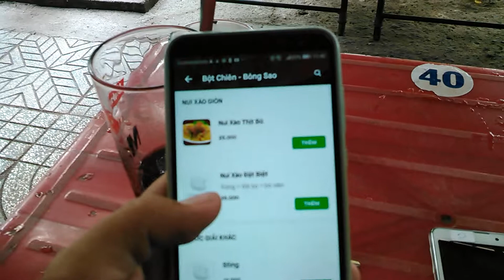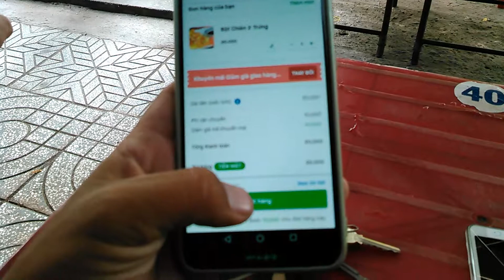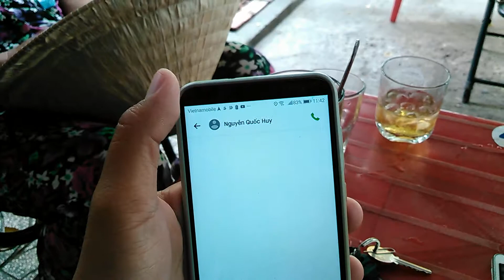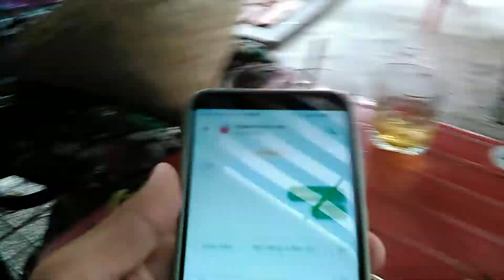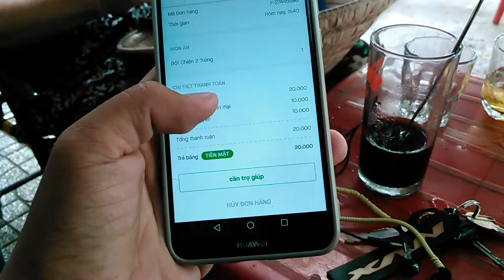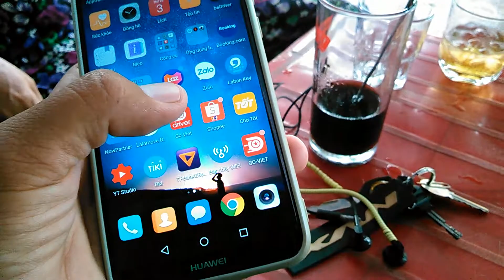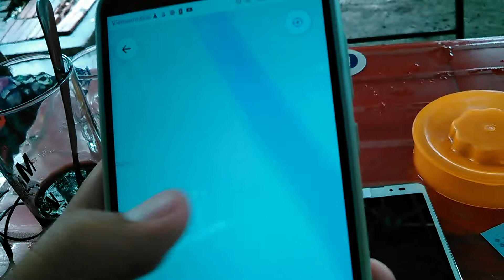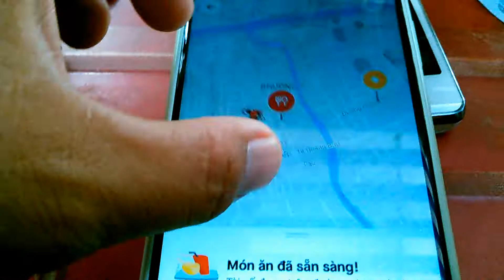Hướng dẫn đặt đồ ăn trên app Go-Viet cho người lớn tuổi.